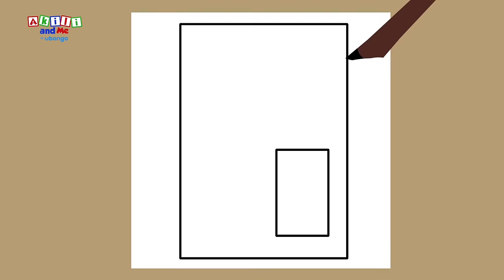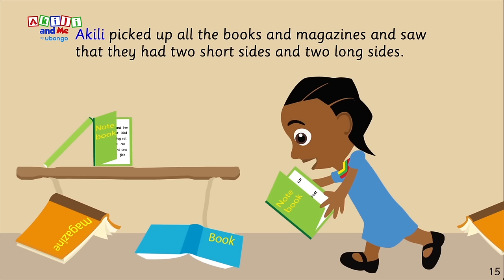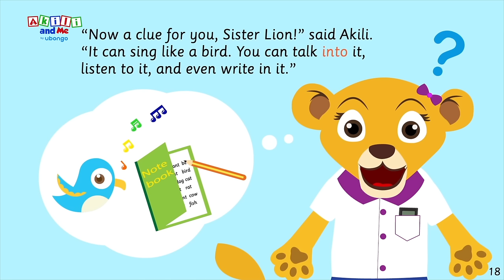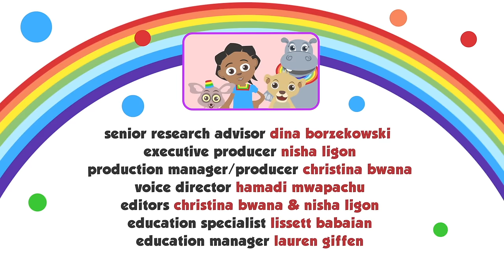EPISODE 8: Akili and Friends in the clouds | Full Episode of Akili and Me | African Cartoons